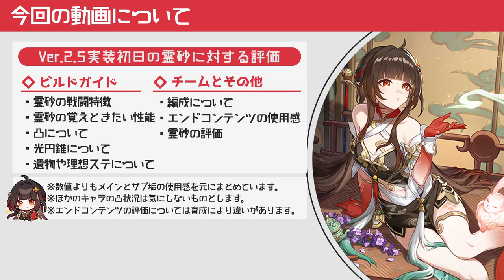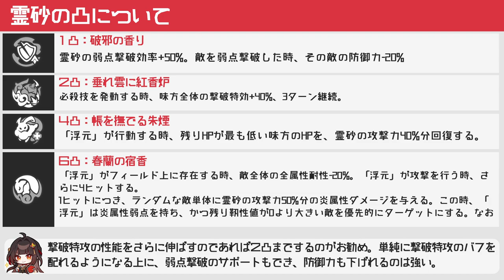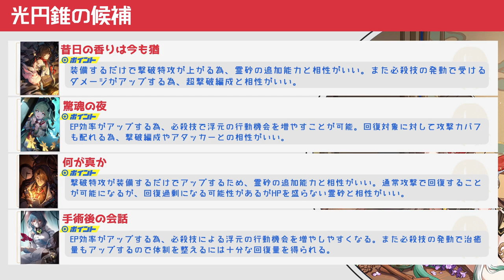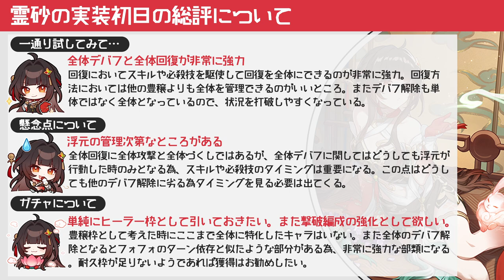【崩壊スターレイル】Ver.2.5後半の限定豊穣の霊砂が実装。撃破特攻専用の霊砂はどれくらい強いのか？光円錐・遺物・オーナメント・編成や使い方での注意などまとめて解説。霊砂の解説【崩スタ】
今回は「Ver.2.5後半の限定豊穣の霊砂が実装。撃破特攻専用の霊砂はどれくらい強いのか？」を紹介していきます。

00:00 オープニグ
00:39 霊砂の戦闘特徴
02:36 霊砂の覚えときたい性能
04:22 凸について
05:42 光円錐について
07:18 遺物や理想ステについて
09:16 編成について
10:42 エンドコンテンツの使用感
11:39 霊砂の評価

-GAME INFO-
■対応ハード：PlayStation 5、 PlayStation 4、 iOS、 Microsoft Windows、 Android
■ジャンル：ターン制バトル、アドベンチャーゲーム、 ストラテジーゲーム、 ローグライクゲーム
■開発元：miHoYo、 COGNOSPHERE PTE. LTD.